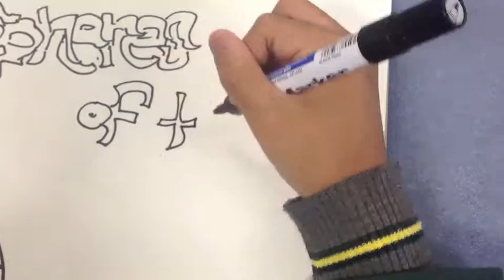Science project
This is our science project at Parramatta Marist High.